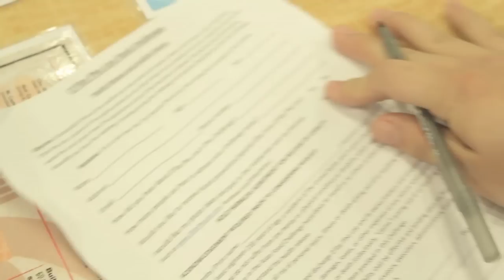THE GREATEST PHO CHALLENGE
You must be 18 and over to try the Pho Challenge!

D'Lite Pho Lee
18409 Colima Rd. Rowland Heights, CA

Directed by: Ivan Tsang

Special Thanks: WHAM, Cindy Chen, Jimmy and Bryan from D'Lite Pho Lee